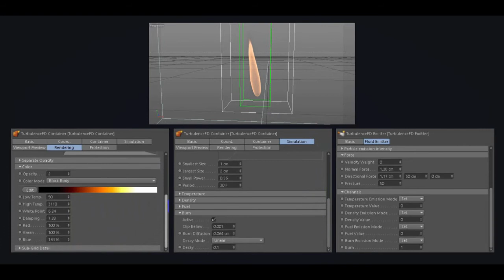Turbulence FD Candle Flame Test + How To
Candle flame made using Turbulence FD for Cinema 4D.
The Camera move in the beginning was done in after effects with masked layers of the footage at different z positions. The z position of the camera was then parented to the audio keyframes of the music. The flame was a simple simulation with the burn channel. The colour changing wasn't done in TFD by editing the fire shader, but in After Effects using a tint effect, this was done because it made the process simpler as only one render was needed, and it gave more control over audio syncing.